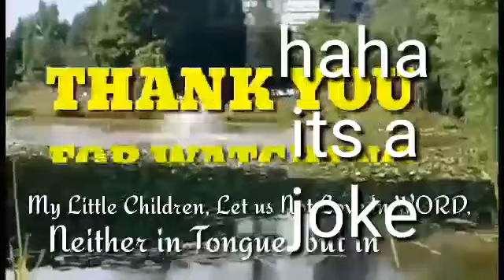JUST HAVE FUN WITH FRIENDS